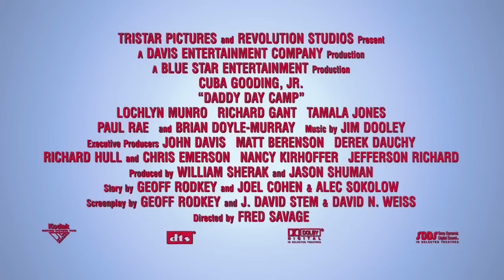Daddy Day Camp Official Trailer!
Directed by one-time child star Fred Savage, Daddy Day Camp, the sequel to Eddie Murphy's Daddy Day Care, stars Cuba Gooding Jr. and Paul Rae as Charlie Hinton and Phil Ryerson, a pair of fathers who attempt to keep their summer camp afloat even though they are under dire economic strain. In order to help improve the financial situation, and to whip together a group of children who have a problem with following orders, Hinton brings in his military trained father (Richard Gant), even though he and his father have been on the outs. Soon the campers, and the fathers, are involved in a series of adventures that will make the camp solvent, and help mend broken relationships